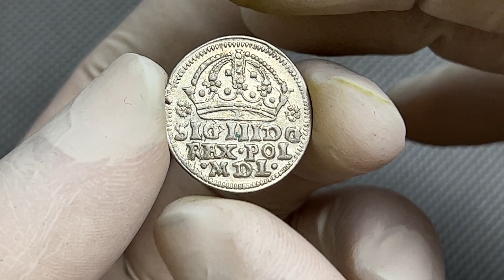Zygmunt III Waza, Grosz Kraków 1608 - przejściowy